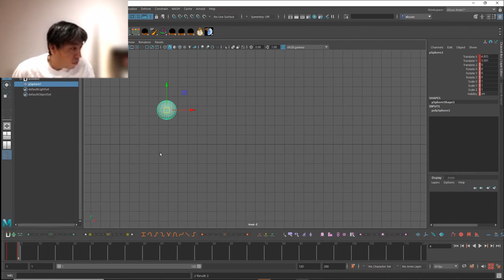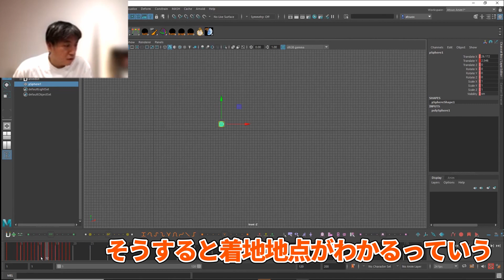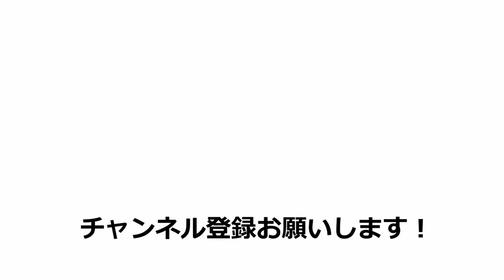【超簡単!?弾道計算ツール】ballistic ballでジャンプした時の着地地点を分析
【動画内で紹介されたもの】

海外CGアニメーターにCGアニメーションの基礎を『イチから学ぶ』なら
オンラインアニメーションスクール『Animation Aid』

・この動画のクラスの詳細ついてはこちら
　アニメーション4

Animation Aidでは毎年、春・夏・秋・冬でクラスを開講しています！
各クラスの募集開始時期についてはwebサイトまたはTwitterアカウントよりお知らせいたします。